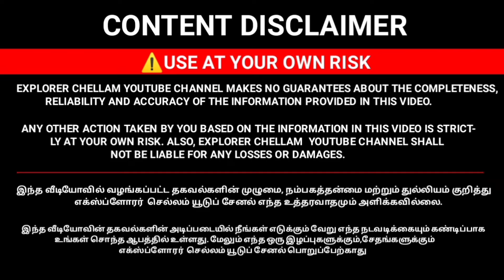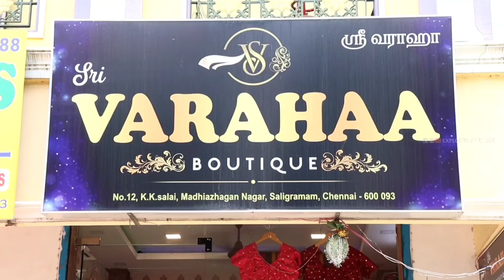இந்த ஆஃபர் நீங்க எதிர்பார்த்திருக்க வாய்ப்பில்ல | Khadi Cotton sarees & boutique collection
In this Video I will shown collection of Boutique  collection new arrivals at wholesale price, you can never by this sarees at this cost at any other shop & Single Piece delivery available

SHOP DETAILS,
No.12, K.K.Salai, Madhiazhagan nagar, saligramam, Chennai - 93

Sungudi sarees.
sungudi cotton sarees,
sungudi saree wearing in tamil,
sungudi sarees manufacturers in chinnalapatti,
chinnalapatti cotton sarees,
chinnalapatti cotton sarees wholesale,
chinnalapatti cotton sarees online shopping,
chinnalapatti cotton sarees manufacturers,
uma cotton sarees chinnalapatti,
chinnalapatti silk cotton sarees,
sungudi cotton sarees chinnalapatti,
chinnalapattu sarees manufacturers,
chinnalapatti sarees wholesale,
chinnalapatti pattu sarees,
chinnalapatti sarees,
dindigul chinnalapatti cotton sarees,
chinnalapatti sarees online,
chinnalapatti RAJA cotton sarees
sungudi cotton sarees with price
saree
sareen habeshian
organza saree
banarasi saree
silk saree
ready to wear saree
paithani saree
black saree
half saree
kanjivaram saree
chiffon saree
party wear saree
saree amazon
saree asopalav
about jamdani saree
about silk saree
about sambalpuri saree
about kanchipuram saree
about patola saree
saree blouse
saree blouse designs
saree belt
saree blouses for women
saree blouse measurements
saree blouse stitching near me
saree blouse patterns
saree bags
saree by asopalav
bandhani saree
blouse designs for silk saree
blouse designs for saree
bengali saree
bridal saree
blue saree
baluchari saree
banarasi saree blouse design
saree collection
saree ceremony
saree COvers
saree clothing
saree colors
saree caption
saree cotton
saree colour
saree clips
cotton saree
chikankari saree
chanderi saree
chanderi silk saree
caption for saree pic
Copper saree
chiffon saree party wear
saree dress
saree draping
saree design
saree draping styles
saree draping near me
saree definition
saree duniya photos
saree dress for wedding
saree dry cleaners near me
designer saree
drape saree
dola silk saree
dhoti saree
dhakai jamdani saree
deepika padukone in saree
dark green saree
dress from saree
dulhan saree
designer saree for wedding
saree envy
saree etsy
saree embroidery
saree ebay
saree embroidery designs
saree emoji
saree exhibition
saree earrings
saree event
saree exhibition in hyderabad
embroidery saree
engagement saree
engagement look in saree
ethnos saree
emerald green saree
etsy saree
earrings for saree
eri silk saree
engagement hairstyle for saree
embellished saree
saree for wedding guest
saree fall
saree function
saree for girls
saree fabric
saree fashion
saree for sale
saree fall and pico
fancy saree
flipkart saree
farewell saree
floral saree
fancy saree blouse designs
frill saree
formal saree
from saree to dress
for saree hair style
for pink saree contrast blouse
saree gown
saree girl
saree guard
saree gown design
saree game
saree green
saree georgette
saree girl drawing
saree gift box
saree gift bags
georgette saree
green saree
gharchola saree
gadwal saree
golden saree
gota patti saree
gujarati saree
georgette banarasi saree
green saree contrast blouse
grey saree
saree hairstyles
saree hangers
saree house
saree how to wear
saree history
saree head cover
in saree lehenga
wear in saree
in pattu saree
saree jacket
saree jacket designs
saree jewelry
saree jewellery
saree jumpsuit
saree jacket blouse
saree jackson heights
saree jones
saree jokes
saree jewellery set